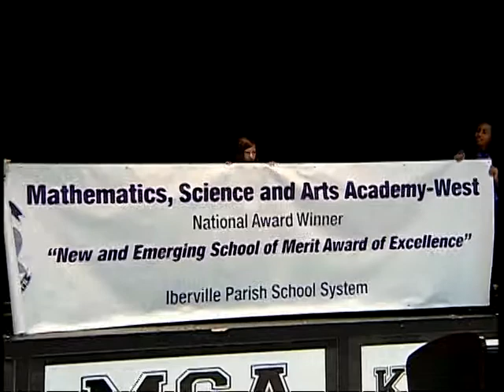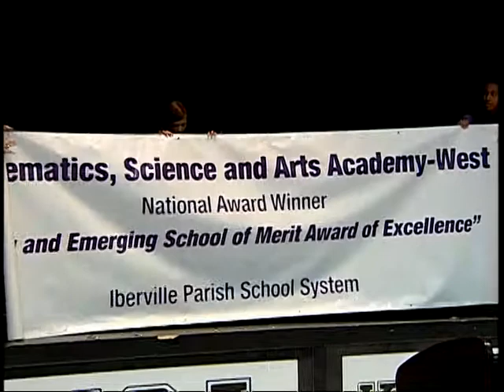Iberville School Captures Nation's Highest Award for New Magnet Schools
Iberville Parish School System's (IPSS) Mathematics, Science and Arts Academy --West (MSA-West) was honored with two top awards at the Magnet Schools of America conference in Indianapolis.  Twelve distinguished members of the faculty and staff of the Mathematics, Science and Arts Academy-West traveled to the Magnet Schools of America conference in Indianapolis to receive the Magnet School of Excellence Award, a national recognition for the top magnet schools. During the awards luncheon, the school representatives were surprised to also receive the New and Emerging School of Merit Award of Excellence. This award honors MSA-West as the best from among candidates nationwide and is based on criteria such as desegregation, innovative instructional strategies, student achievement, and parent and community involvement. William Magnotta, President of Magnet Schools of America, and Dr. Robert Brooks, Executive Director, presented Iberville Parish Chief Academic Officer Elvis J. Cavalier with the award.